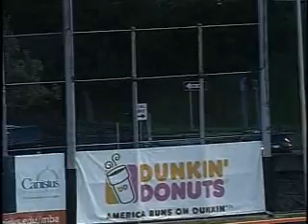8/7 -Nick Evans 2-run home run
Buffalo Bisons first baseman Nick Evans launches a two-run home run in a 6-2 win over the Columbus Clippers